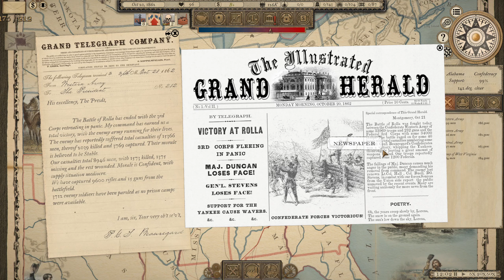Grand Tactician Civil War CSA Max Difficulty Part 18 To Scout or Not To Scout